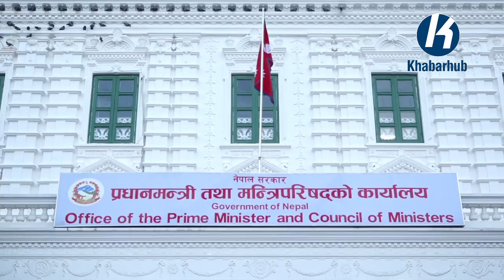एमाले विवाद समाधानतिर, एमाले अध्यक्ष केपी ओली जेठ २ मा फर्कन तयार